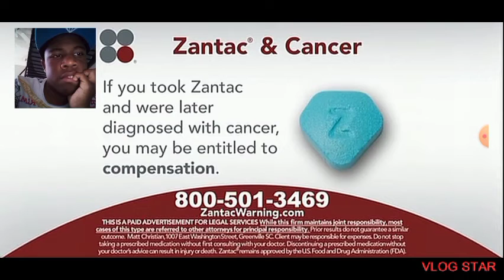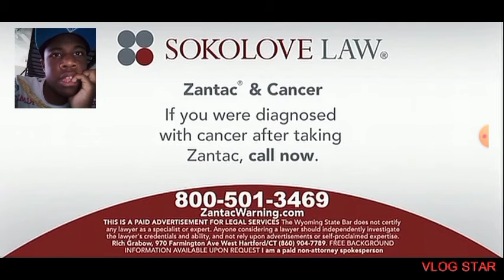Sokolove Law Firm Zantac & Cancer Reaction